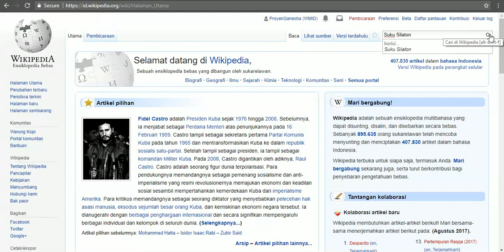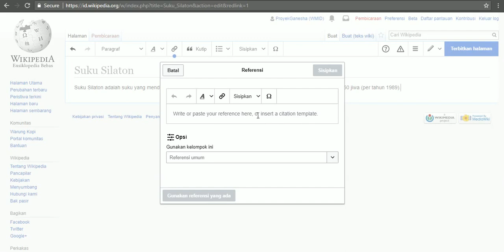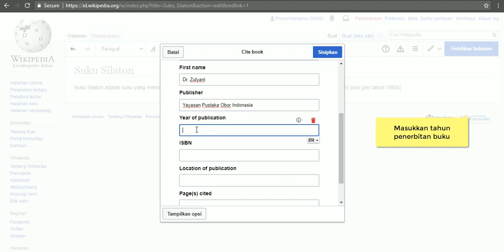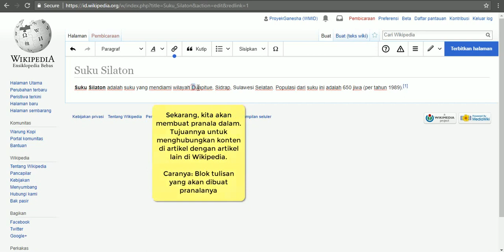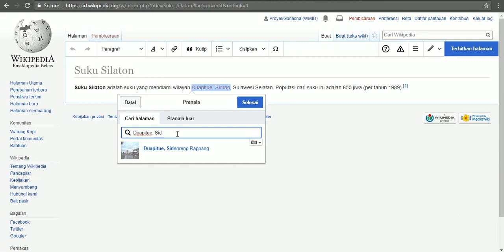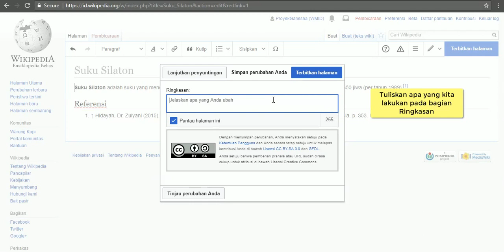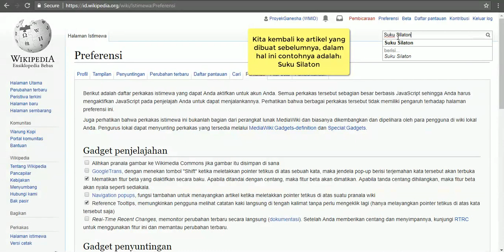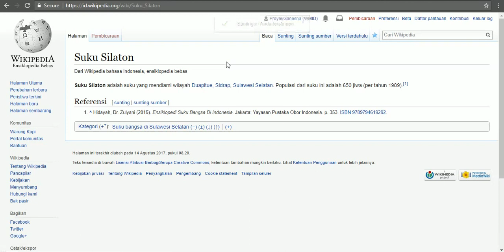Tutorial Wikipedia - Membuat artikel baru dengan Visual Editor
Bagaimana cara membuat artikel baru di Wikipedia menggunakan Visual Editor? Perhatikan cara berikut.